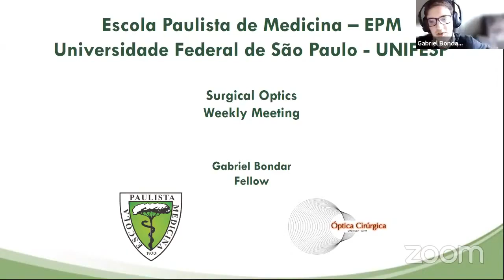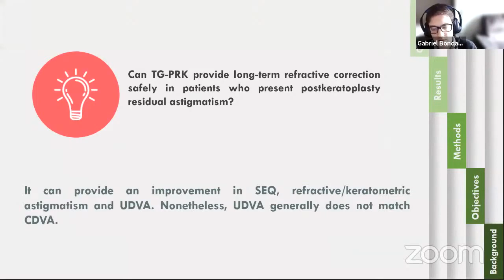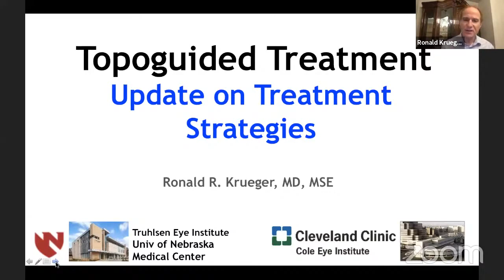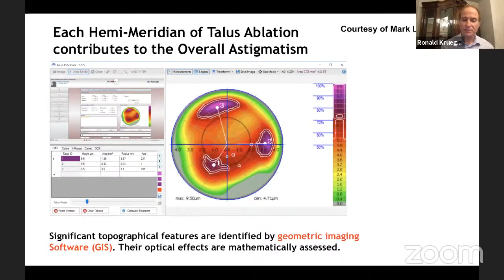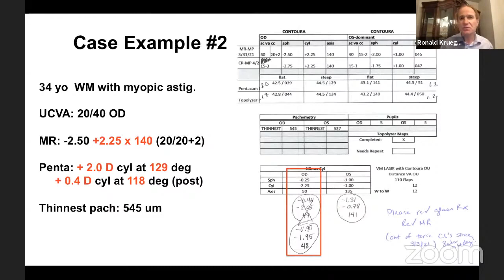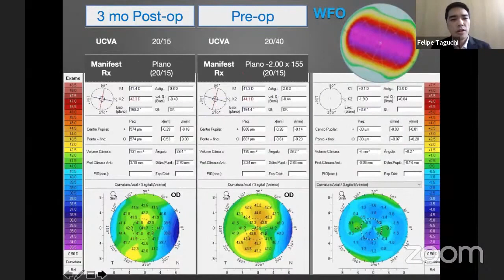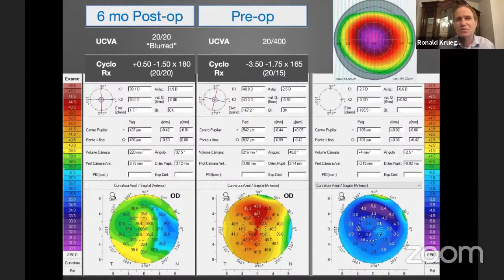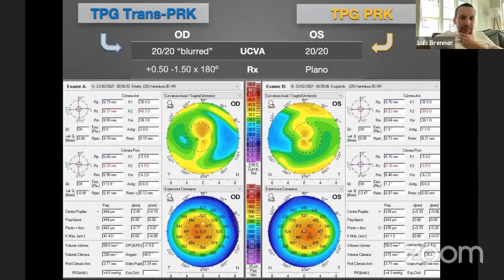Surgical Optics Weekly Meeting, Apr 30th, 2021 - Topoguided Treatment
Nesta sexta-feira, o tema é Tratamento Topoguiado. Teremos um encontro especial com a Universidade de Nebraska (UNMC) no qual contaremos com a apresentação do Dr. Ronald Krueger. Venha conhecer a realidade dos atuais tratamentos refrativos!

Participe! 30/04 das 8:30 às 10:00 (São Paulo).

8:30 - 8:50 - Discussão de Artigo Científico
Gabriel Bondar (Fellow EPM-UNIFESP)

9:00 - 9:30 - Topoguided Treatments: Update on treatment strategies (em inglês)
Ronald Krueger

9:30 - 9:50 - Clinical Cases (em inglês)
Vinicius Secchim (Fellow EPM-UNIFESP)

9:50 - 10:00 - Discussion

Obviamente, é Gratuito! Vamos manter a nossa oftalmologia atualizada e o nosso moral elevado!!!

Não Percam!

Setor de Óptica Cirúrgica
Depto de Oftalmologia e Ciências Visuais